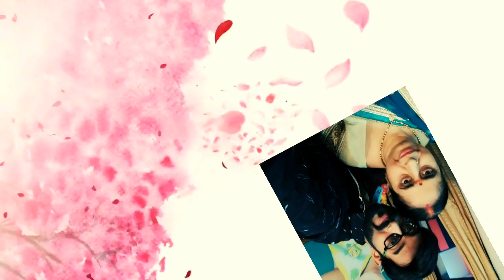1000 kisses or maybe infinite!!!-Soul Conjunction- Happy Mother's Day 2020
Soul Conjunction
People often complain about their relationships, as they forget relationships are living bonds. They breathe the warm of souls. Relationships need to be feed and pamper with respect, time, emotions, care, belonging and not just the worldly things!
HappyMother'sDay2020

Soul Conjunction- Mothers day song, "1000 kisses or maybe infinite"| Singer- Dr Renu Sharma| Music- Mr Raja | Lyrics- Ms Jaya Khare

1000 kisses or maybe infinite! Am mother who kissed you n’ number of times every moment of the day and night.
 You who incarnated in me, a mother with love for divinity. I kissed you at every move of yours, even when you flipped inside my embryo.
I kissed you when you threw your hand and feet, As you exhibited to stay only and only in my lap your endless pursuit.
 I kissed you every day thousand time as you grew, And now, when you’re old enough to be by my side, am still unstoppable while you are busy.
Correcting me Teaching to live all in swag and style being a mother next to you as a child.